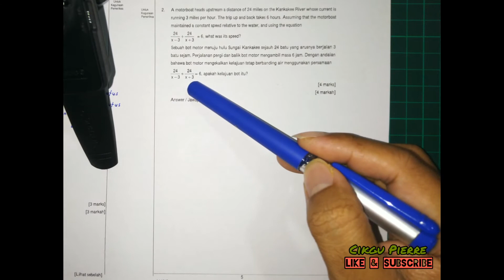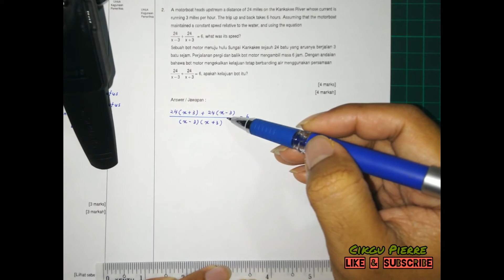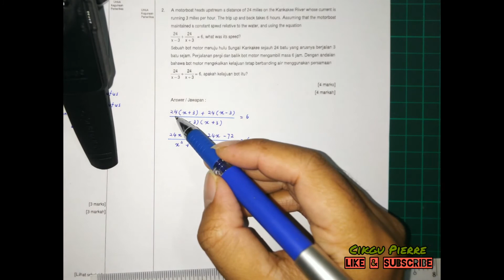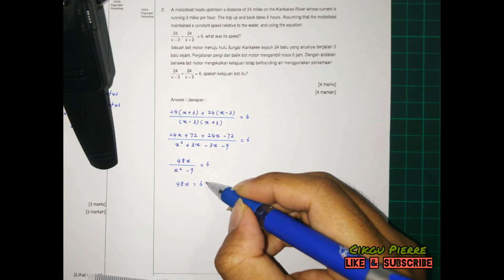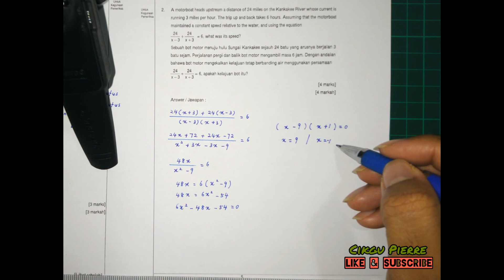Penyelesaian Soalan T4B1 : Fungsi dan Persamaan Kuadratik dalam Satu Pemboleh Ubah [KSSM]